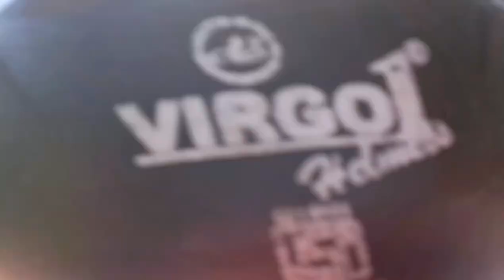GUWAHATI TO CHANDUBI II CHANDUBI LAKE II A LONG DRIVE WITH COLLEGE FRIENDS.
IT'S A MEMORABLE DAY OF US WITH UG COLLEGE FRIENDS ♥️.

Thanks,
          Snigdha ❤️.